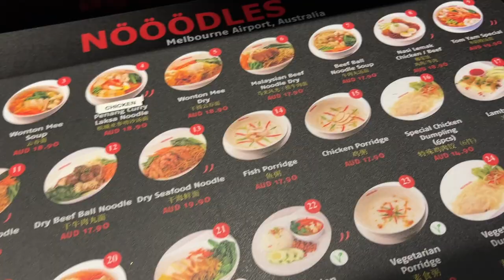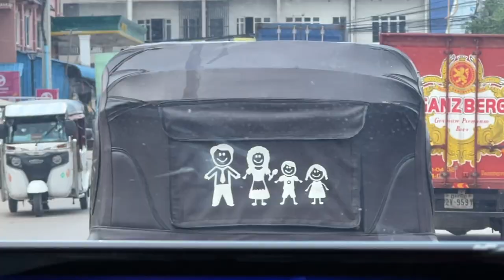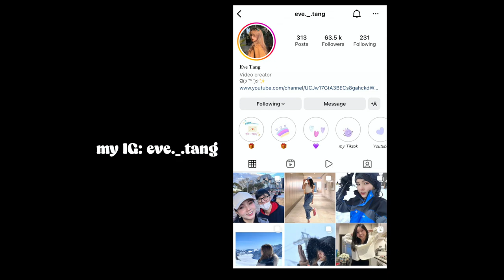ខានមក3ឆ្នាំហើយ 🥰 | 🇰🇭 Khmer trip after 3 years | 🇦🇺 Australia to Cambodia vlog ✈️ | Eve Tang ❤️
♡ ♡  សូមស្វាគមន៍មកកាន់ឆានែលខ្ញុំ  ♡ ♡

How are you all doing? I hope you all are fine and safe.

📷 Camera: iPhone 13 pro
📷 Camera: Canon g7mark II
⌨️ Editing Program: Final Cut Pro X

🎶 music  🎶

Once - Again

Global Genius - March of the Midnight Mouse

❤︎ សូមអរគុណណា ❤︎